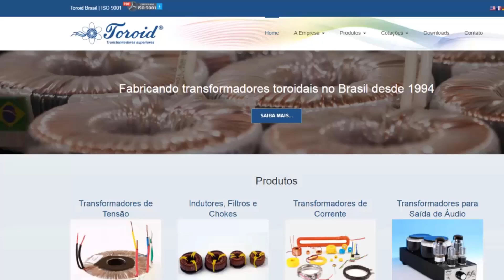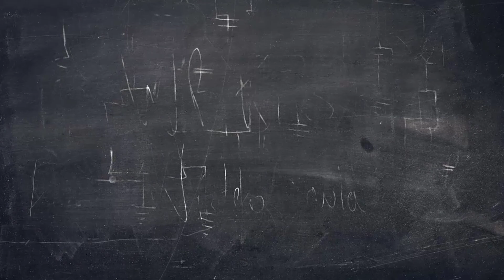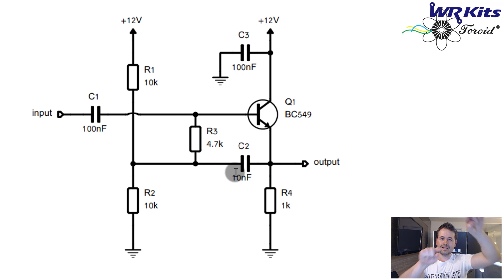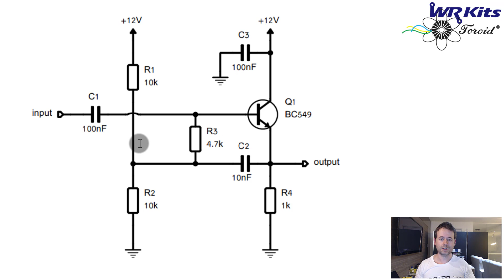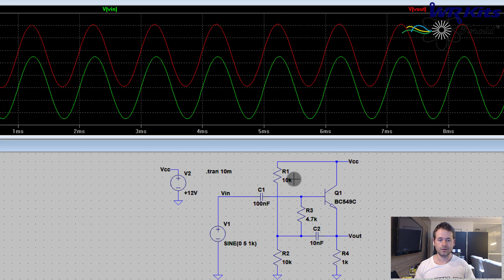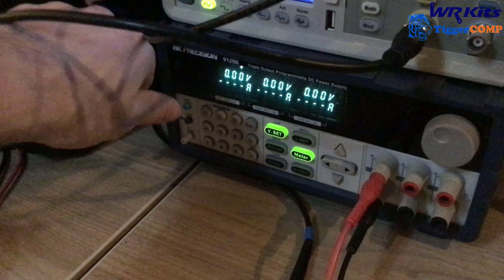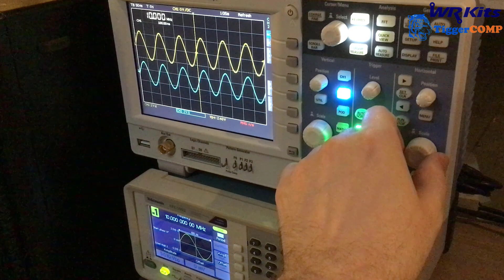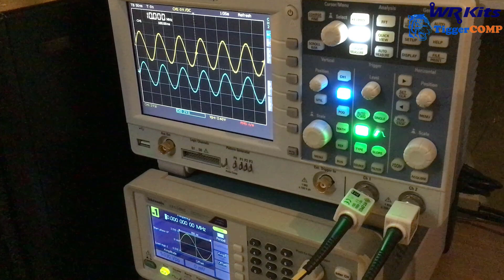AMPLIFICADOR COM ALTÍSSIMA IMPEDÂNCIA DE ENTRADA | Vídeo Aula #453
Descrição do vídeo:

Com poucos componentes, implementamos um amplificador com altíssima impedância de entrada para ser utilizado em projetos de eletrônica analógica e sinais! WR Kits vídeo aula de Engenharia Eletrônica, a Clássica de Sexta.